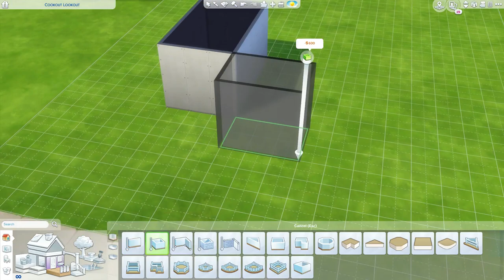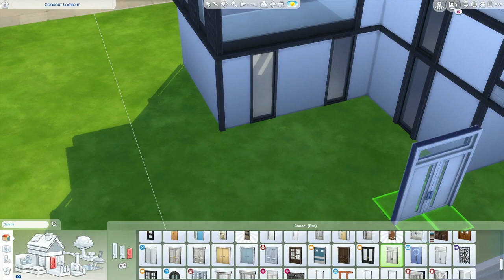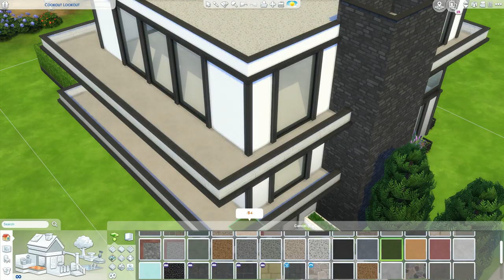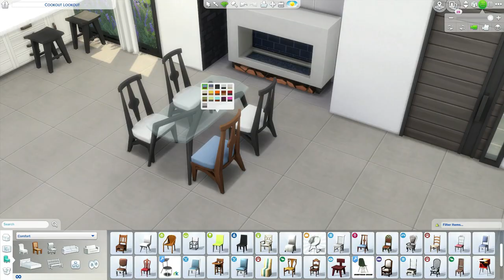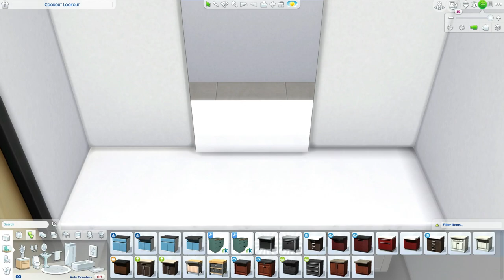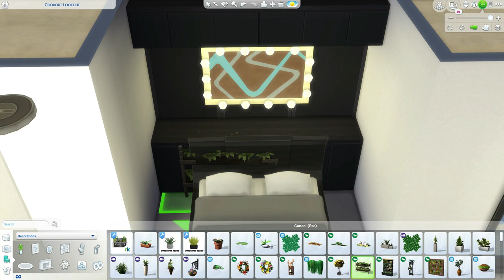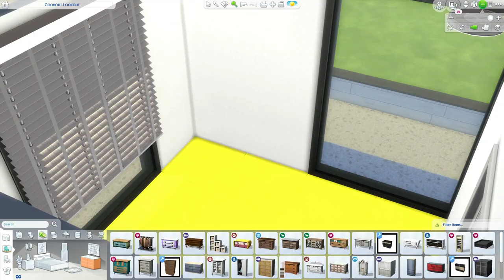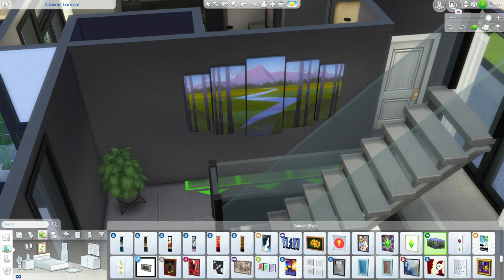BLACK & WHITE [SPEED BUILD] - The Sims 4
Hello!
It’s been five days since my last upload but it’s all because of college ☹
Anyhow, I managed to put some time in between and built this house! It is mostly black and white with a hint of green sprinkled in there. The house contains three bedrooms and three bathrooms. Two of the bedrooms and one of the bathrooms is on the third floor and on the second floor is the master’s bedroom with a bathroom and a patio.
The cost value of the house came out to 113, 325.

Screenshots at 18:30

The build is available for download by looking up my name at the gallery: P1NK_M4NG0
Feel free to adjust the build however you like. If you do make a video of renovation, please credit the build.

PACKS USED:
The Sims 4 Get Famous
The Sims 4 Seasons
The Sims 4 Cats & Dogs
The Sims 4 Spa Day
The Sims 4 Backyard Stuff
The Sims 4 Cool Kitchen Stuff
The Sims 4 Perfect Patio Stuff

SONGS USED (IN ORDER):
Cloud – KV